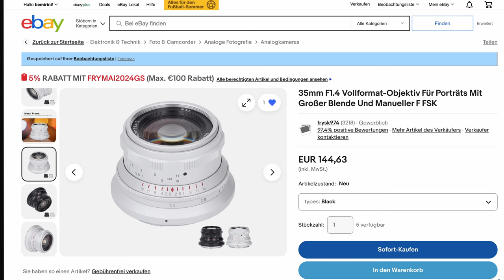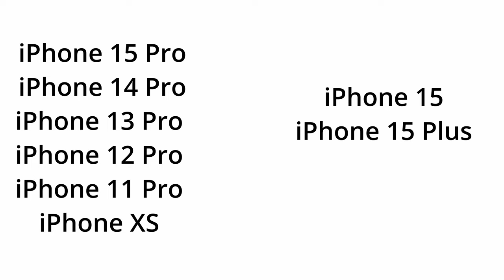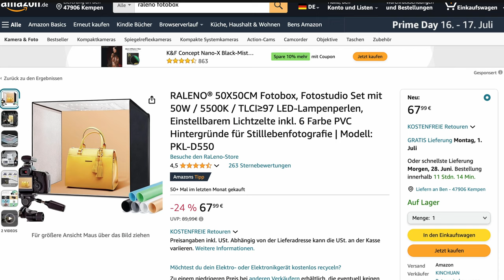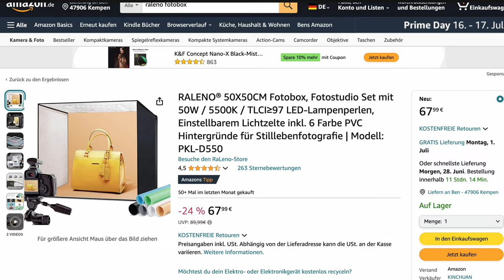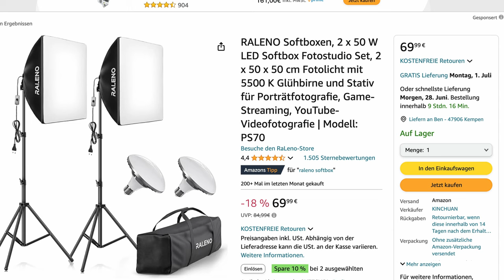Mit dieser Box verdient ihr mehr Geld!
Mit dieser geheimnisvollen Box macht ihr Profi Fotos.
Sie ist ganz klar für Leute gemacht, die Produkte fotografieren und verkaufen wollen. Hiermit geht das für einen sehr günstigen Preis.